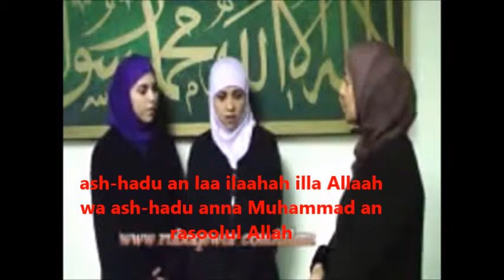от Мексико 2 момичета приел исляма